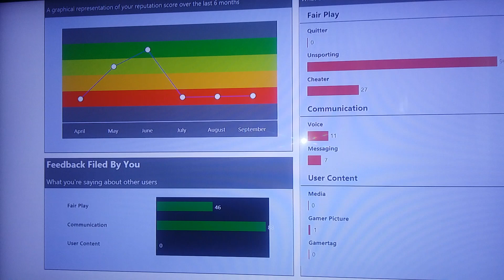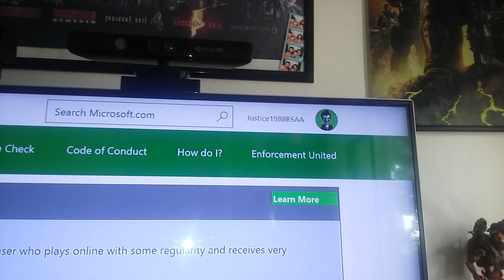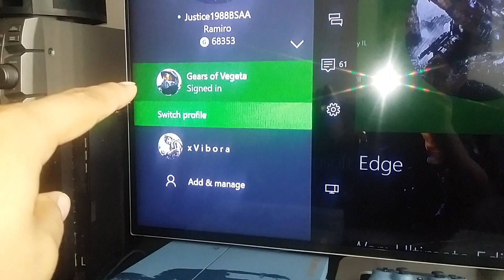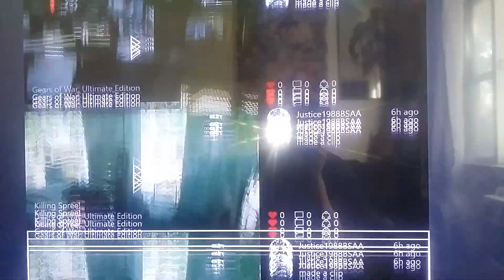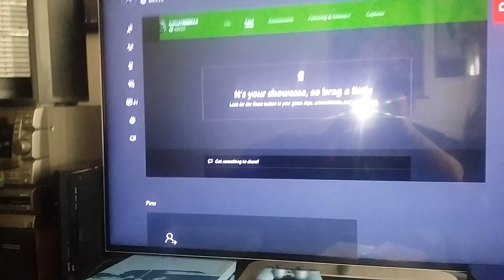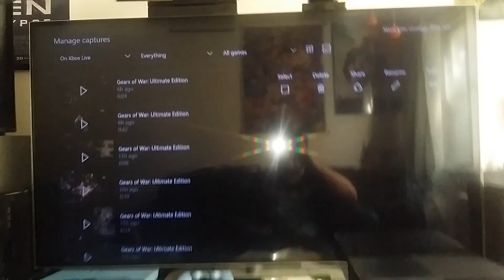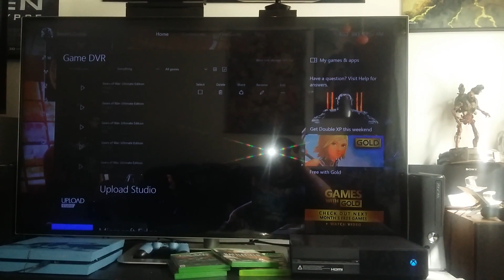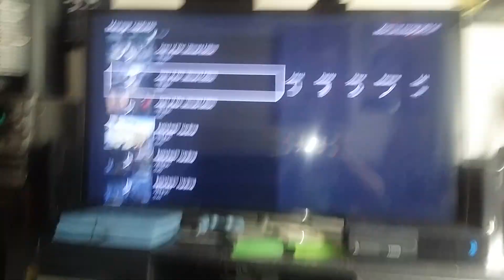Xbox One reputation I know how to fix! Avoid Me? Needs Work? Yeah I'm back :)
It really works please READ READ READ ALL YOUR AWNSERS ARE HERE
For everyone TO BE ON THE CLEAR IT TAKES BY THE WAY I SEEN 6 DAYS OR LESS
FOR ME WAS 2DAYS! EVERYONE HAS IT DIFFERENT FOR ME I GOT LUCKY
IF YOU DON'T WANT TO READ THIS THEN IT'S YOUR CHOICE TO STILL BE ON THE WAY YOU ARE I CAN'T BABYSIT HAHA
MAKE SURE YOU ALSO PAID ATTENTION TO THE VIDEO TOO

I hate being in avoid me like so many others lolz , I've had a few people message me on Xbox already the answers are all in the video do not skip not 1 step if you do you will not be out of Avoid Me

Playing online or single player Will Not Help You raise your reputation don't waste your time on that I've experienced it myself waste of time, it won't help you not one bit

Step 1 Remember guys get up to 2-3 favorites if you have to make more Xbox profiles on your Xbox One and do the work it takes time but if you want to game it's a must

Step 2 Like everything thing I mean everything thing on your Feed do not skip anything! Remember from different profiles to Likes you Feed from your account  , yours does not count if you Like your own stuff.

Step 3 Upload a ton of videos at least 25 the more the better for you also remember for this part upload on both things I showed you on my video Onedrive is very important,  keep track on your followers, when random people follow you it helps they are the ones that see your video clips ^-^

You do all this it will work if you skip 1 thing or don't do what I said it will most likely not work for you and you will be on Avoid Me

LAST THING KEEP DOING THIS UNTIL YOUR OUT OF "AVOID ME" N "NEEDS WORK"
SO DO THIS THREW OUT YOUR DAY SPECIALLY UPLOAD VIDEO CLIPS ^-^
Don't be lazy lmao
Remember took me 2 days!!!

Here's the link to see your reports